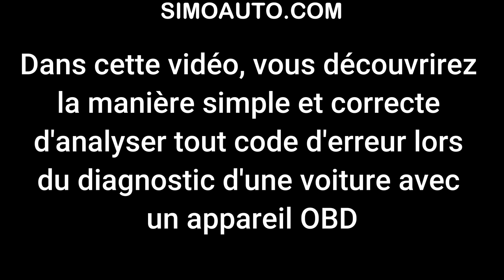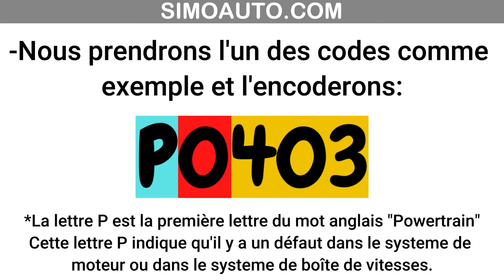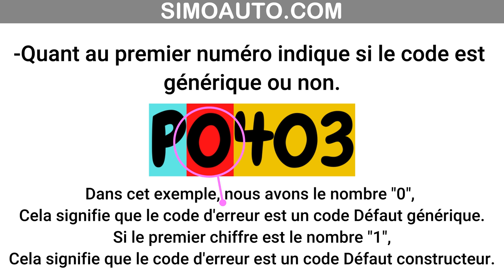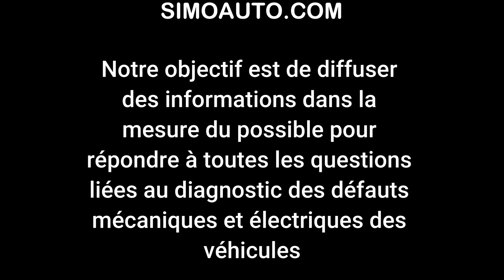La meilleure façon d'analyser les composents de le code d'erreur d'un diagnostic automobile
Analyser les composents de le code d'erreur d'un diagnostic automobile:
Dans cette vidéo, vous découvrirez la manière simple et correcte d'analyser tout code d'erreur lors du diagnostic d'une voiture avec un appareil OBD.